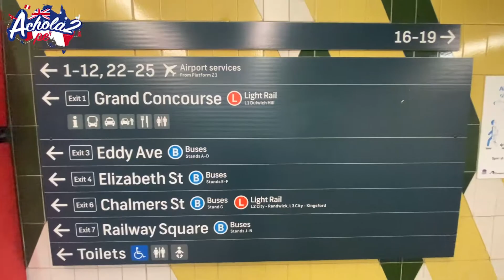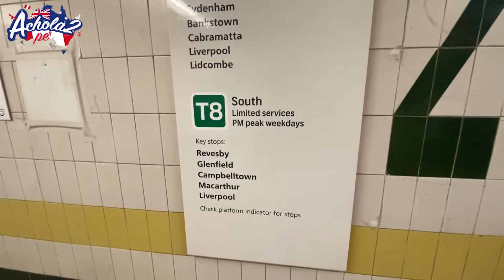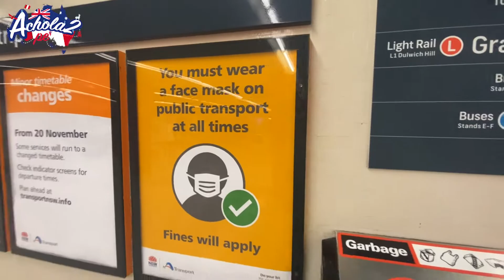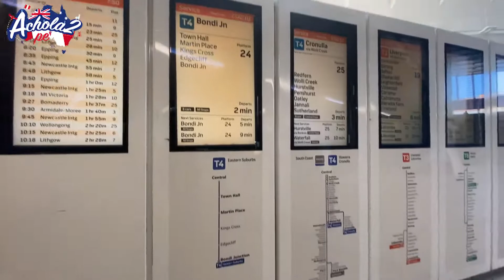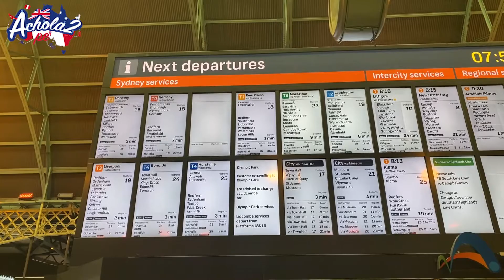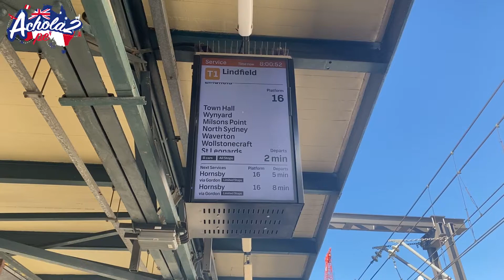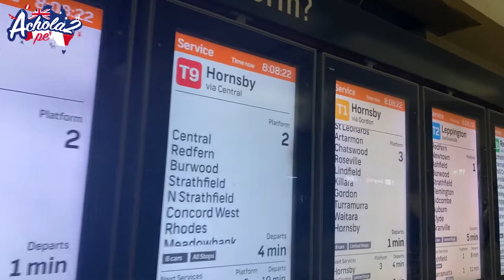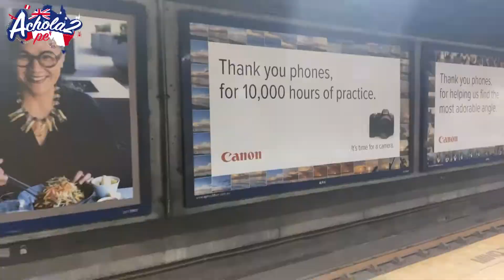Aventura Peruana: Descendiendo las escaleras eléctricas gigantes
Hoy hablaremos un poco de las dos estaciones de tren mas importantes de Sydney